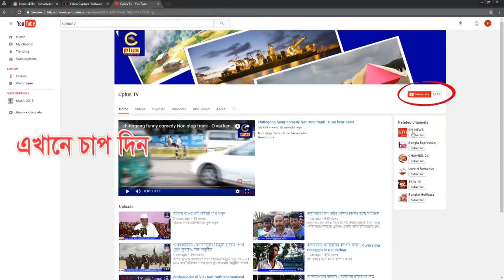ফটিকছড়ির মাইজভাণ্ডারে হযরত সৈয়দ জিয়াউল হক মাইজভাণ্ডারীর (কঃ) ২৯তম ওরস শরিফ সম্পন্ন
ফটিকছড়ির মাইজভান্ডারে ১১ অক্টোবর বুধবার মাইজভাণ্ডার অধ্যাত্তিক শরাফতের অন্যতম প্রাণপুরুষ বিশ্বঅলি শাহানশাহ্ হযরত সৈয়দ জিয়াউল হক মাইজভাণ্ডারীর ২৯তম ওরস, মাইজভাণ্ডার শরিফ গাউসিয়া হক মন্জিলে মহাসমারোহে ব্যাপক কর্মসূচির মধ্য দিয়ে সম্পন্ন হয়েছে।
খোশরোজ শরীফ উপলক্ষে দেশের বিভিন্ন প্রান্ত হতে মানতের গরু-মহিশ নিয়ে ছুটে আসা হাজার হাজার আশেকানে মাইজভাণ্ডরীর ভক্তবৃন্দের সমাগম ঘটে। দেশের বিভিন্ন প্রান্ত হতে হাজারো ভান্ডারী ভক্তদের বাস, ট্রাক, মাইক্রোবাস, জীপসহ নিজস্ব গাড়ি নিয়ে মাইজভাণ্ডারে আসতে দেখা গেছে। এতে নাজিরহাট হতে মাইজভাণ্ডার পর্যন্ত প্রায় কয়েক কিলোমিটার সড়কে মাইজভাণ্ডারী ভক্তদের যাতায়াতে মুখরিত হয়ে উঠে।
এদিকে খোজরোশ শরীফ উপলক্ষে উপজেলা প্রশাসনের পক্ষ হতে আইন শৃঙ্খলা রক্ষার্থে যথাযথ ব্যবস্থা গ্রহণ করা হয়েছে।
মাইজভাণ্ডারী গাউসিয়া হক কমিটি বাংলাদেশ কেন্দ্রিয় পর্ষদের উদ্যোগে ওরস শরিফের বিভিন্ন অনুষ্ঠানমালা শেষে আখেরী মোনাজাত পরিচালনা করেন সাজ্জাদানশীন হযরত আলহাজ্ব সৈয়দ মোহাম্মদ হাসান মাইজভাণ্ডারী।